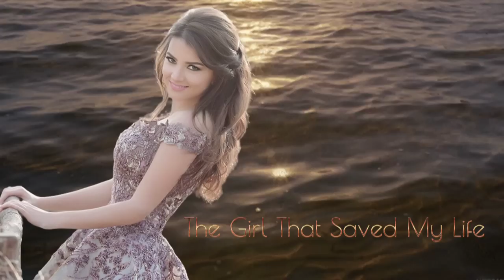( BCR ) Vocal Ten Years Mix - Boris Zhivago * Aldo Lesina * Modern Boots * Miko Vanilla * Casanova